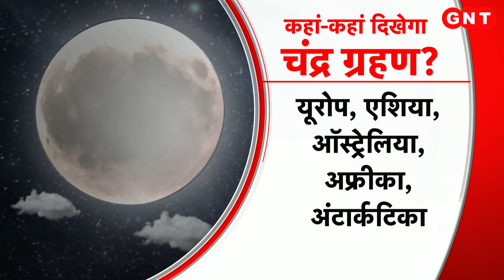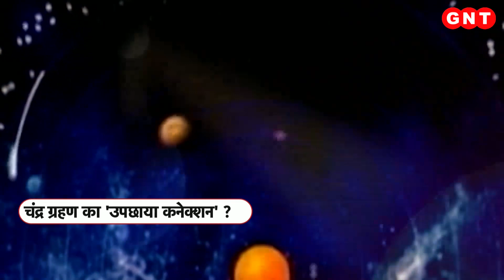Chandra Grahan 2023: महज 15 दिनों में दो ग्रहण, क्या है संकेत? एक्सपर्ट्स से समझें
ग्रहण को लेकर हमारे समाज में जिज्ञासा और कौतुहल दोनों हैं. 20 अप्रैल को साल का पहला सूर्य ग्रहण लगा था और इसके ठीक 15 दिन बाद साल का पहला चंद्र ग्रहण लगने जा रहा है. यानी फिर से दुनिया के कई हिस्सों के लोग रोमांच के इन पलों के गवाह बनेंगे. इस खगोलीय घटना में विज्ञान से लेकर ज्योतिषियों की पूरी दिलचस्पी है और धार्मिक नजरिए से भी ये एक बड़ा दिन है.